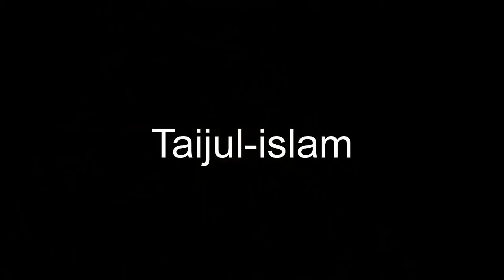Barisal Bulls BPL-2016 -17 || Team Squad || (Players List )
Welcome to another season of Bangladesh premier league ,Here the full team squad Barisal Bulls Team Squad 2016-17.
What’s up Bangladeshi people, welcome to another season BPL 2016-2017.Hope once again you guys enjoy this season.
Let’s see the full team Barisal Bulls Team squad 2016-17.

Barisal Bulls Team
The Barisal Bulls (Bengali: বরিশাল ষাঁড়) are a franchise cricket team that plays in the Bangladesh Premier League (BPL), representing the country's Barisal Division. Following the 2015 competition, the Bulls are one of the BPL's six existing members and are expected to participate in the league's 2016 edition. The team is headquartered in the city of Barisal itself, which is on the bank of the Kirtankhola river in south-central Bangladesh, and so is one of two teams playing in the city, alongside the Barisal Division cricket team which is active in first-class cricket. The Bulls play their home matches at the Barisal Divisional Stadium in Barisal. This team was founded in 2012 as Barisal Burners; rebranded in 2015 as Barisal Bulls.
The team was originally established in 2012 for the inaugural BPL season as the Barisal Burners (Bengali: বরিশাল বার্নার্স, often abbreviated as BB). The Burners were the BPL runners-up in 2012. The Burners were one of the teams dissolved in 2013 after the BPL's second edition. The franchise was sold to the current owners Axiom Technologies and rebranded as the Bulls for the 2015 edition. The Bulls were coached by Graham Ford and captained by Mahmudullah Riyad in BPL Season 3 2015 Bangladesh Premier League. Sri Lanka born Australian Dav Whatmore has been appointed as head coach. Bangladesh current test captain Mushfiqur Rahim will play role as captain of BPL Season 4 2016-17 Bangladesh Premier League.
 Barisal Bulls Team squad 2016-17 BPL

You can see also here;-